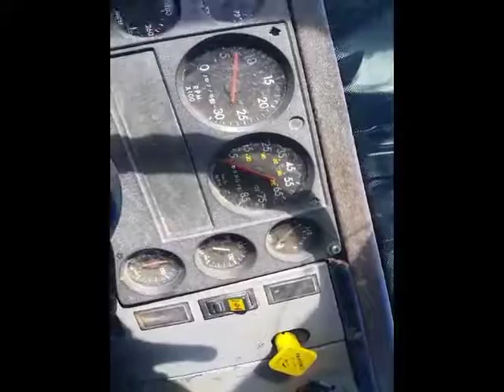1999 FREIGHTLINER FL70 For Sale